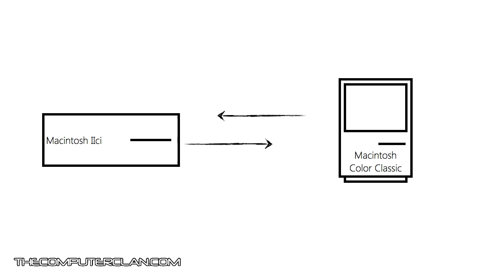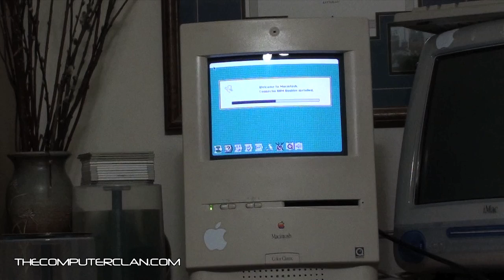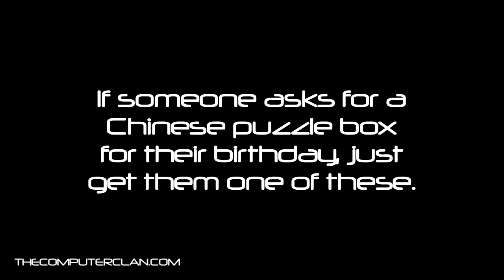Old Macintosh Hard Drive Swap (Old Video - Archived)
I have a Macintosh Color Classic, but it has no operating system on it. I found an install disk set on Ebay, but the guy selling them ripped me off. So I, instead, swapped the System 7.5.x hard drive from my unused Macintosh IIci into my Color Classic computer. The process was more challenging than I thought and now you get to see it.